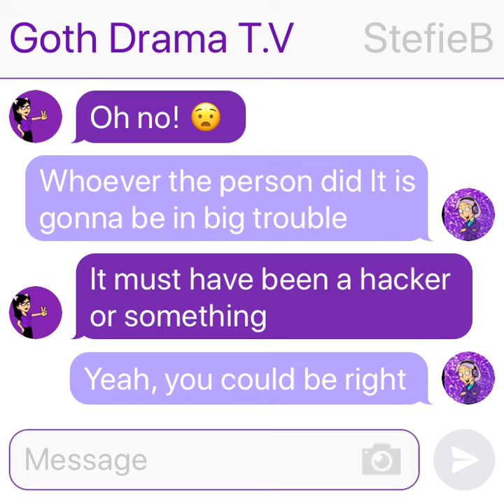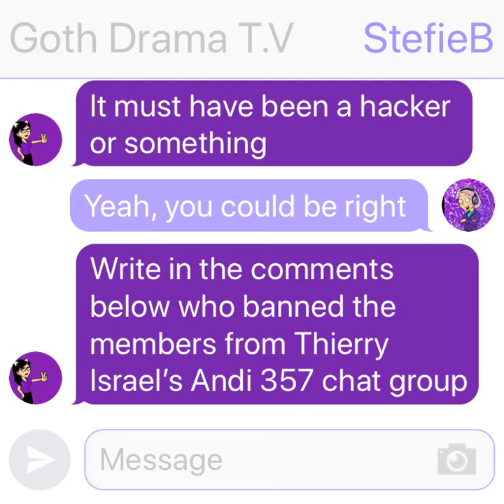Who banned the members from Thierry Israel’s Chat group?